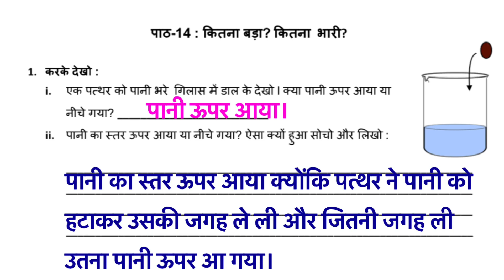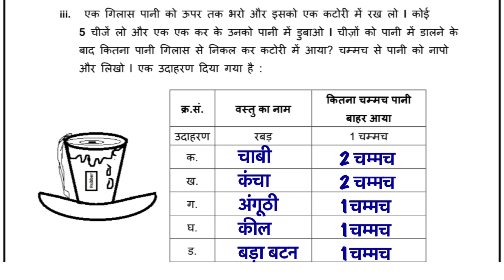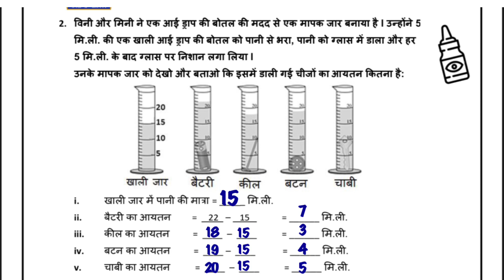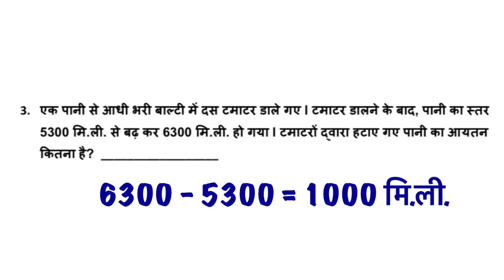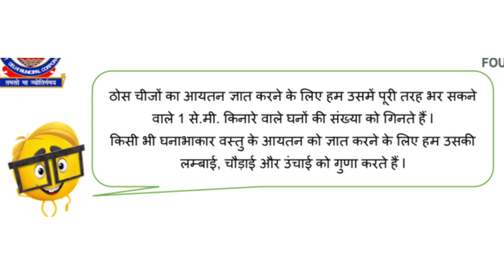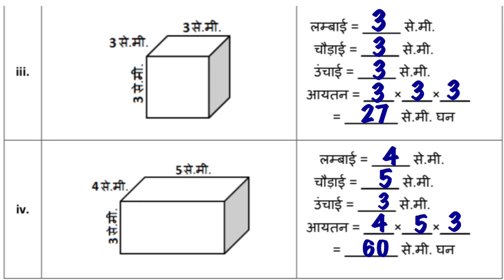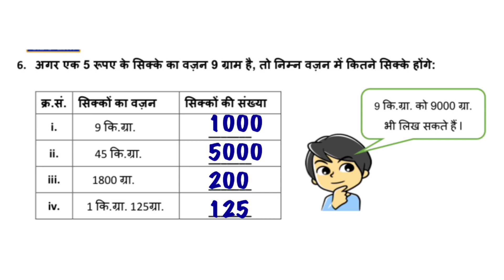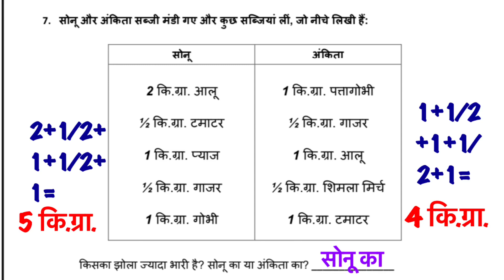Class 5 Maths Worksheet 28 Solved Assignment || EDMC CLASS 5 Maths Worksheet 28 Solved Assignment